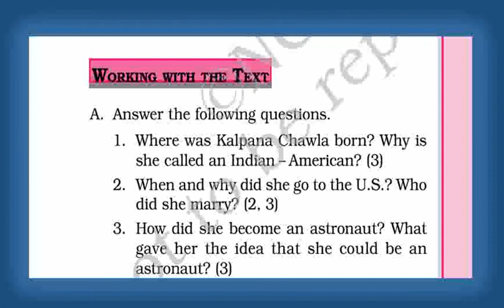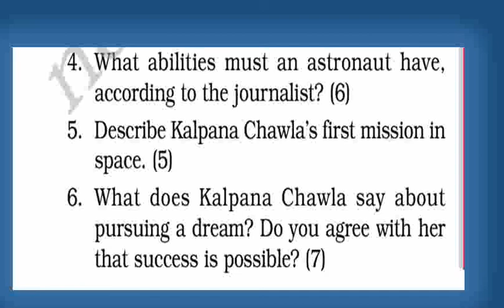11 septembwe english class 6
11 septembwe english class 6